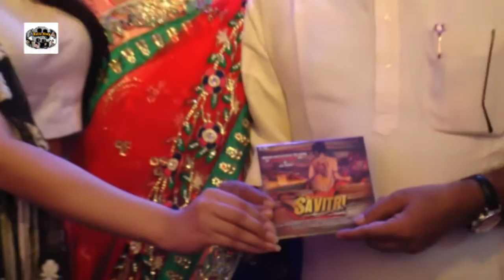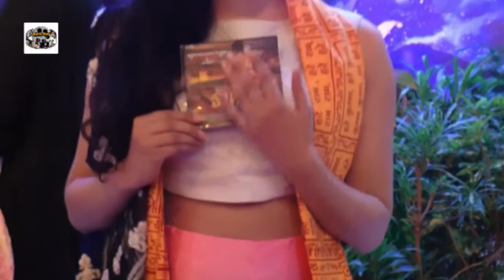Ekta Kapoor & Bhumika Chawla Attend Shree Krishna Mahotsava At ISCKON Temple 2